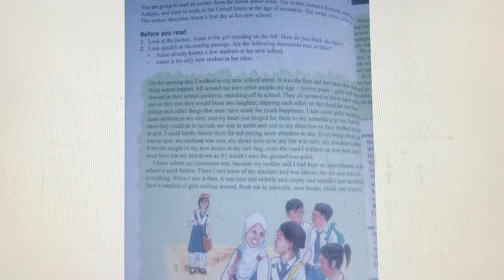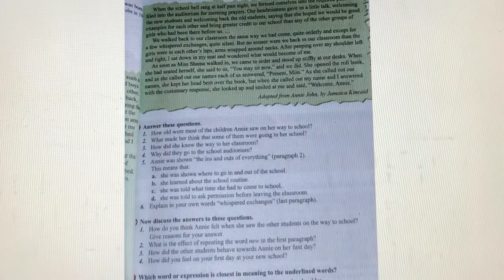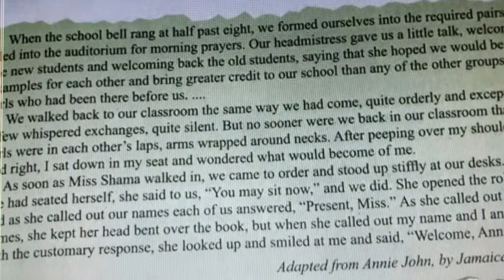G:7(English) lec_3,W_4